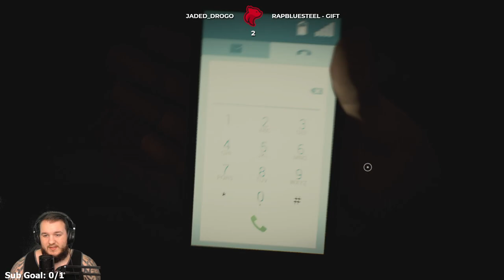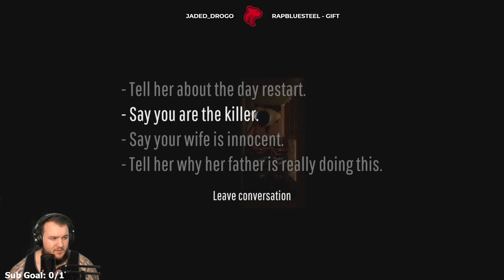12 Minutes - Part 2 - Let’s Play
12 Minutes Let’s Play by Casas Plays, formerly known as CasasClay. Watch live at CasasPlays.TV

Twelve Minutes is an adventure game developed by Luís António and published by Annapurna Interactive, released on August 19, 2021 for Microsoft Windows, Xbox One, and Xbox Series X/S. The game, taking place in a small apartment suite and areas around it, requires the player to repeatedly play through events of a 12-minute cycle to try to solve a mystery.